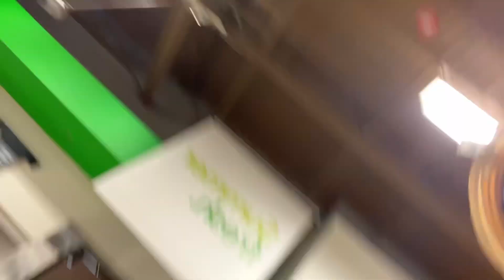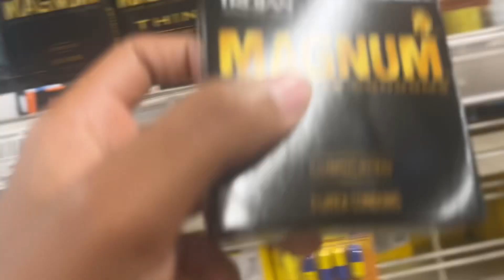VLOG DAY 2 IN FLORIDA (GETTING READY FOR A PARTY)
I post 1-2 days out of the week. Sometimes adding a day on the weekend!